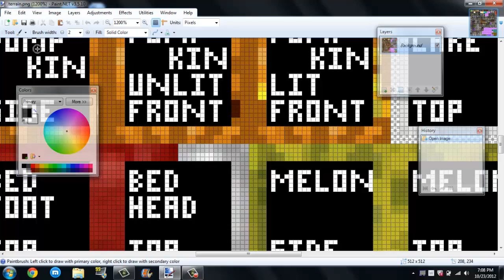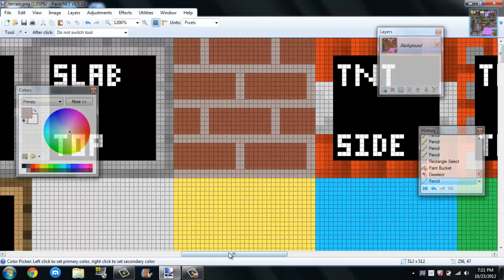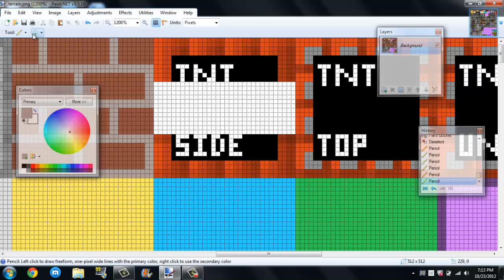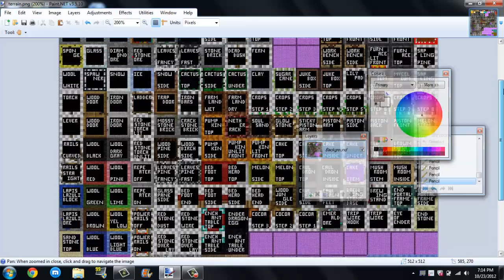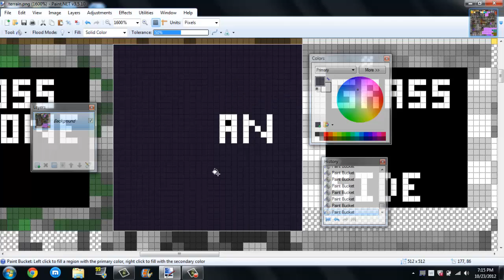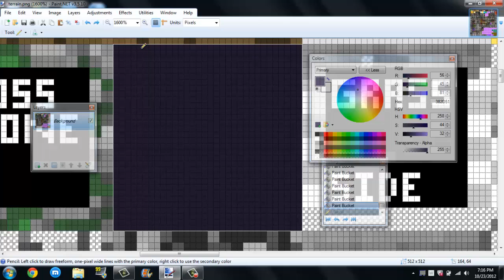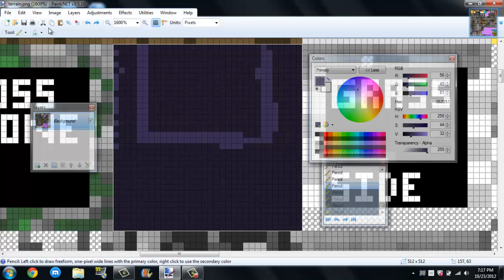Texture Pack Creator Ep.04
In this episode we finish the bricks and start on the obsidian and tnt.